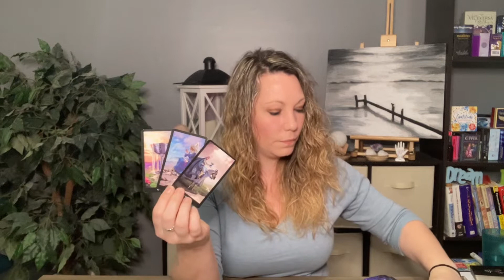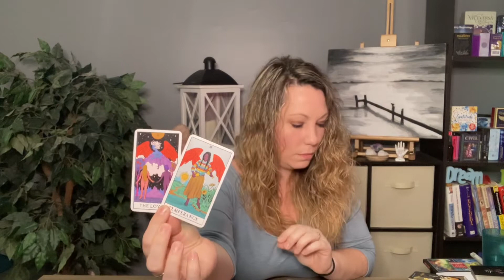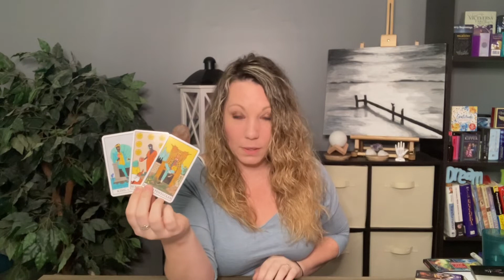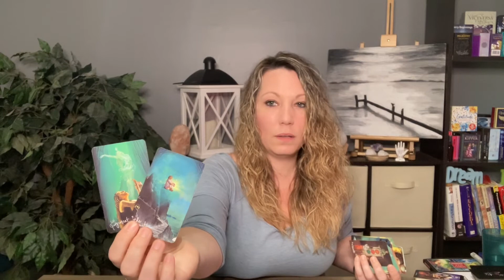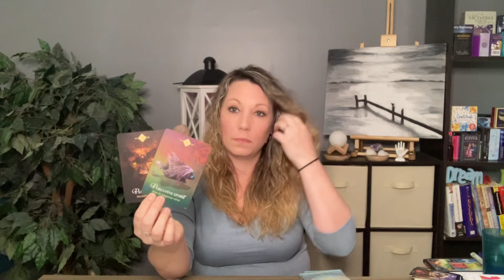SCORPIO... ♏️ You Got the Power! Love Tarot Horoscope May 2021 **Repost**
**Incase you missed last weeks, here is a replay!

♦️ WOULD YOU LIKE TO BOOK A PERSONAL READING?♦️
1. Love & Romance Reading
2. Career & Finance
3. General Intuitive Oracle with Tarot
4. Full Year Reading (month to month) and usually 1 hour.

🙏Amazon wishlist;

Universal Tarot
Mandala
Everyday Tarot

Oracle Decks;
Rebel Deck
love Oracles by Island Time Wellness
Making Magick